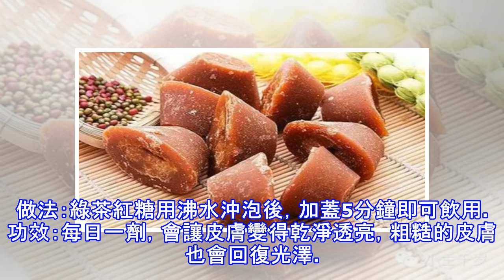紅糖加它有奇效，讓你暗斑全無，年輕20歲！！